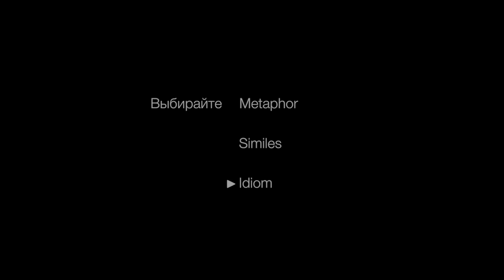Метафоры, Идиомы и Сравнения в Английском / Школа Джобса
Taio Cruz - break your heart
Maroon 5 - Moves like Jagger
Gym Class Hero - Heart is Stereo
Eminem - Love
Attack Attack! - Smokahontas
AC/DC Hard as a Rock